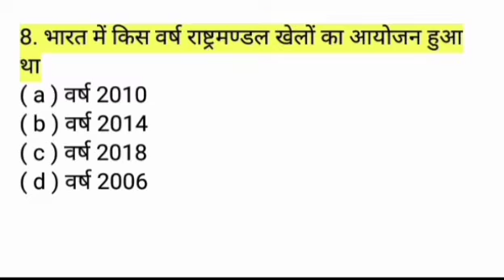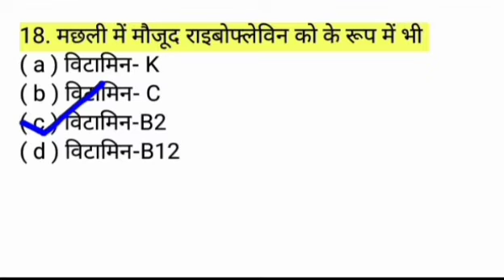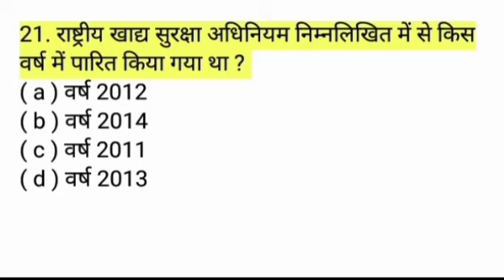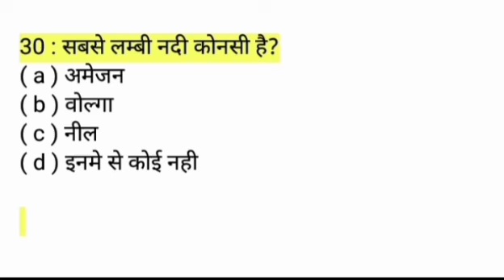SSC GD Gk & Gs Important questions | Gk for ssc gd constable | SSC gd gk top 30 questions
In this Video we are discussing about ssc gd constable Gk & gs important & expected questions.

1.ssc gd gk 2021
2. ssc gd gk live classes
3. ssc gd gk expected questions
4. ssc gd practice set 2021
5. ssc gd model paper 2021
6. ssc gd mock test 2021
7. ssc gd constable hindi class
8. ssc gd constable maths questions
9. ssc gd constable science
10. ssc previous year important questions